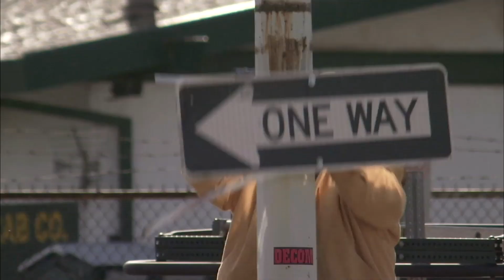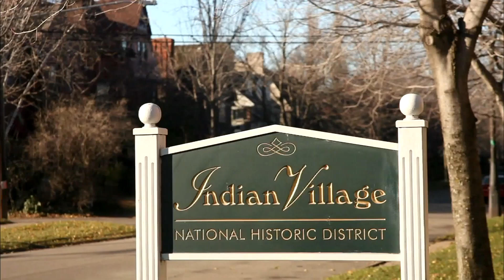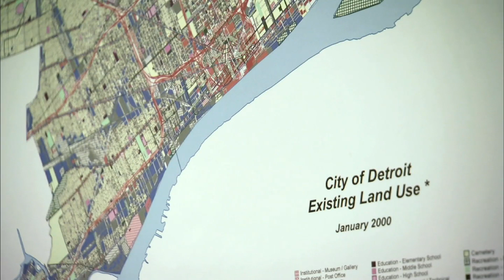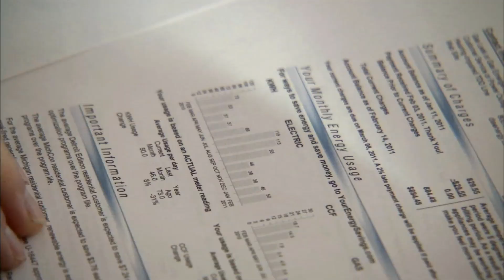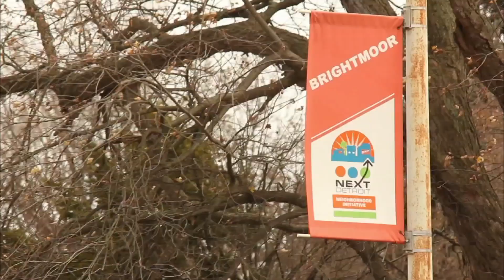As Detroit Budget Crisis Deepens, Is State Takeover Nearing?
With Detroit on track to completely run out of cash in four months, Michigan is beginning a 30-day review of the city's beleaguered finances. A move that could lead to a state takeover. Special correspondent Desiree Cooper of Detroit Public Television reports.